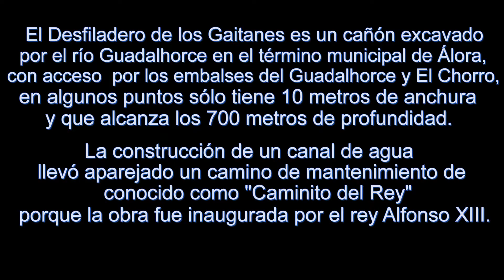El Colegio Alborán en el El Caminito del Rey. Curso 2015-16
Dentro del Programa de Actividades Lectivas Fuera del Aula, el Departamento de Actividades Culturales del Centro junto al Departamento de Ciencias ha organizado una salida al entorno natural del Parque de Ardales-El Chorro y su impresionante "Caminito del Rey". Han podido disfrutar de esta interesante iniciativa nuestros estudiantes  de 3º y 4º de ESO, así como los de 1º de Bachillerato.

Una jornada llena de intensos momentos y de impresionantes imágenes que quedarán, sin duda, en el recuerdo de todos los participantes.